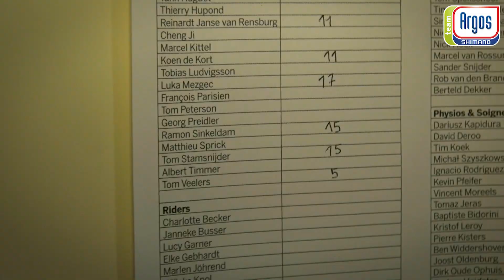Team Argos-Shimano InsideOut race day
See how the Team Argos-Shimano riders experience a race day.